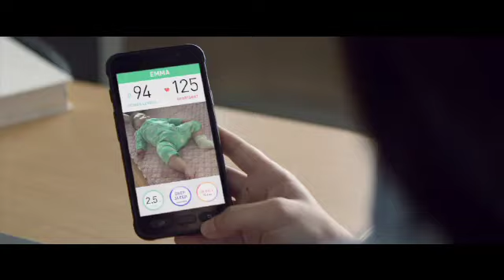2017- Week 12- Winning Golf TV Show- SAP America- White Manor C.C.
Winning Golf TV airs on Comcast Sportsnet & TCN in the Philadelphia & Mid-Atlantic regions. Amateurs compete in the Winning Golf Skills Challenge for lots of great prizes. For more information about Winning Golf or to find out how to become an contestant, simply go Host & Executive Producer- R. Douglas Hendricks- PGA Golf Professional